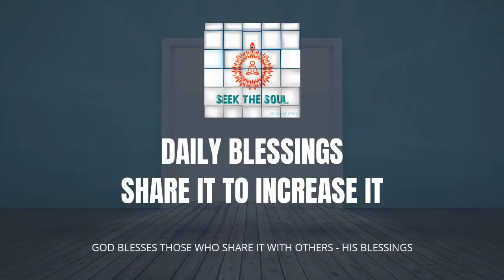दैनिक वरदान | 254 | हमारा शरीर भी भगवान का उपहार हैहमें सौंपा गया !! अब क्या ?